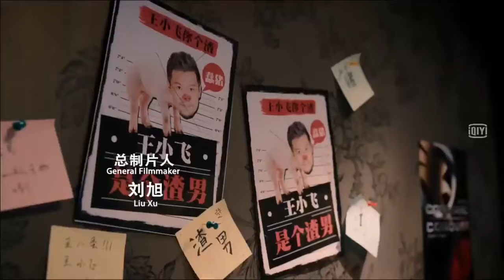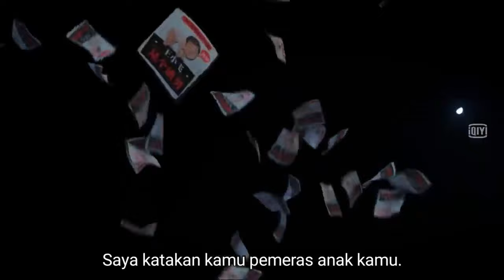Film aksi terbaru dan terbaik 2019 full sub indo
Film aksi terbaru 2019 full sub indo

Action Terbaru..